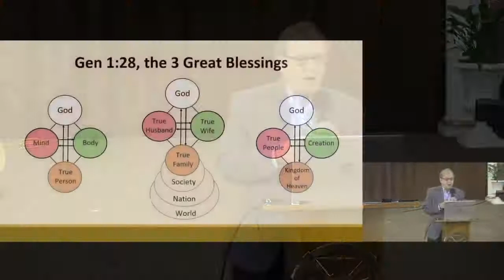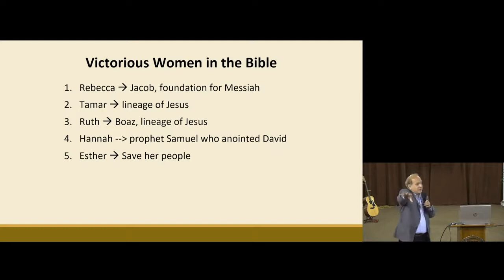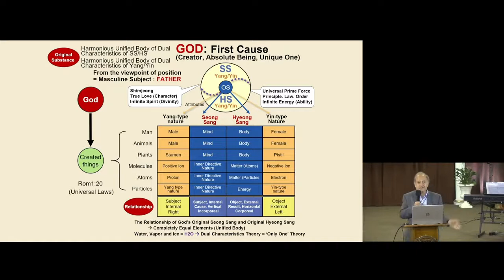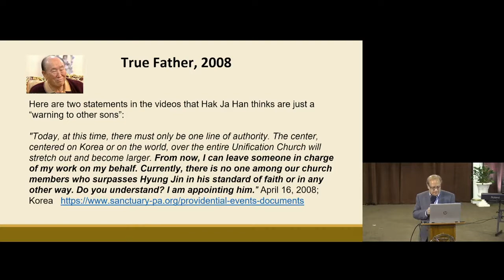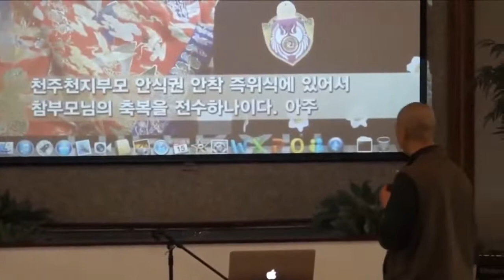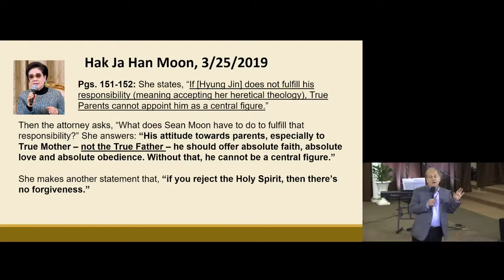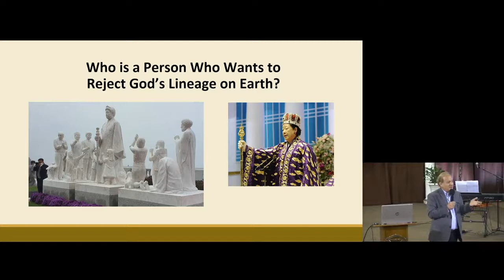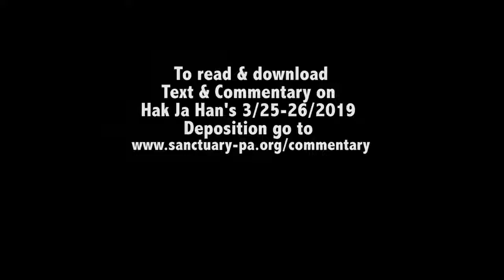Reading of Hak Ja Han 325 262019 Deposition